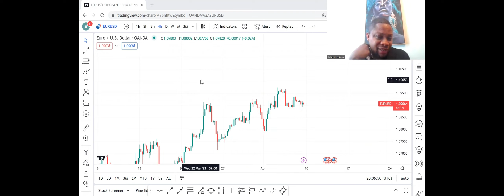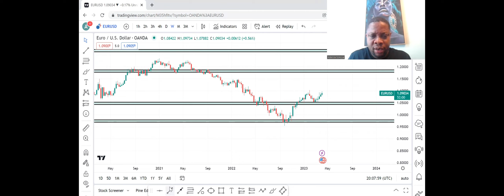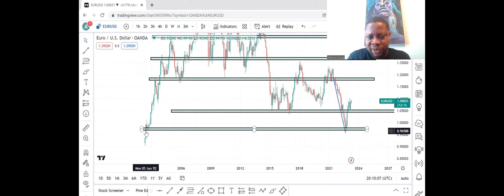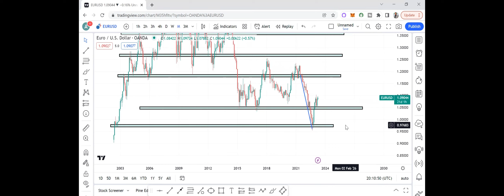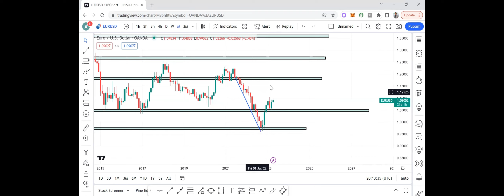How to change your life in 6months trading one currency pair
This video will open your eyes to the power of focusing on a single currency pair or assets. This strategy completely changed my life and the life of others I have taught.